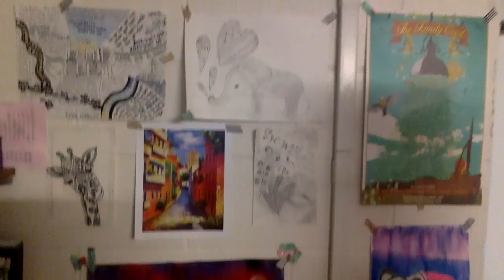More Classes and Room Things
The camera shakes and I put this up way late, but oh well. I hope you guys are doing well.

The music is by Stephen Trask, from the movie The Vampire's Assistant.